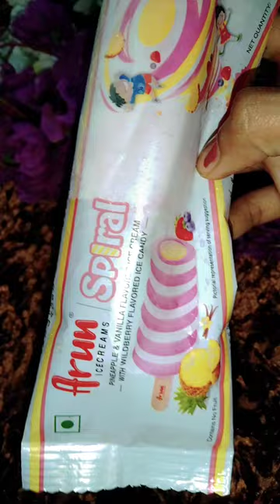Spiral Pineapple & Vanilla Flavoured Ice Candy 🤤😍